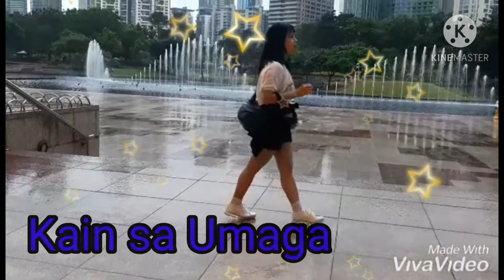Behind KLCC//Kuala Lumpur Malaysia NaWowMali LaughtripDustbin ParaSankaKumakain.?.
Behind KLCC//Kuala Lumpur Malaysia